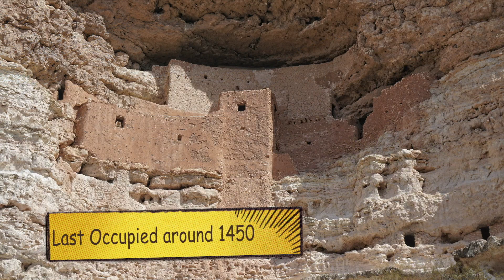Montezuma's Castle & Well National Monument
This video was shot at the Montezuma's National Monument in Arizona and at Montezuma's Well National Monument in April 2021